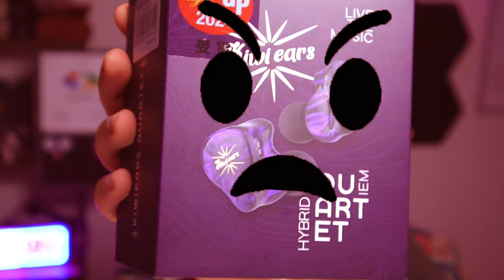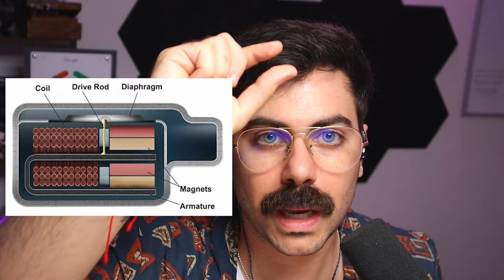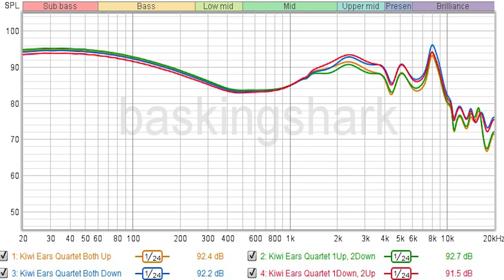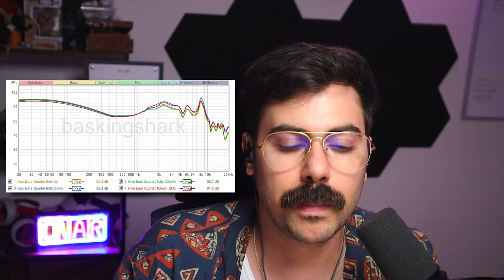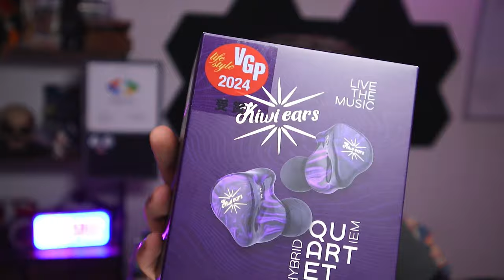Estos IEM son ESPECIALES 😱 review detallado | Kiwi Ears Quartet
00:00:02 Introducción al review de in-ear monitors
00:00:34 Diseño y estética de los Kiwi Quet
00:01:11 Detalles técnicos: Cuatro drivers en los Kiwi Quet
00:02:17 Dynamic drivers: Beneficios y funcionamiento
00:02:51 Balanced armature drivers: Precisión y claridad
00:03:25 Impacto de los switches en el sonido
00:04:00 Análisis de la curva Harman
00:04:34 Comportamiento del sonido con switches por defecto
00:05:06 Experiencia de sonido: Configuración por defecto
00:05:37 Música recomendada para los Kiwi Quet
00:06:09 Ajustes personalizados de bajos y agudos
00:06:50 Configuración preferida del reviewer
00:07:22 Comparativa con auriculares más técnicos
00:08:00 Configuración balanceada: Switches abajo
00:08:29 Configuración extrema para bajos
00:09:05 Technicalities: Soundstage y precisión
00:09:40 Rendimiento del soundstage en diferentes situaciones
00:10:11 Aplicaciones en videojuegos y películas
00:10:41 Ventajas del soundstage pequeño en juegos competitivos
00:11:07 Detalles del empaquetado y contenido de la caja
00:11:35 Opinión sobre el cable incluido
00:12:10 Diferencias entre cables removibles y permanentes
00:12:42 Crítica al cable original y recomendación de cables alternativos
00:13:22 Problemas de enredo y soluciones prácticas
00:13:55 Problemas de comodidad con el cable original
00:15:03 Descontento con las tips incluidas
00:15:46 Recomendación de tips alternativos para mejor ajuste
00:16:23 Importancia de un buen sellado en el oído
00:17:31 Consejos para elegir las tips adecuadas
00:18:03 Conclusiones sobre el uso diario de los Kiwi Quet
00:18:40 Comparativa entre auriculares técnicos y los Kiwi Quet
00:19:12 Recomendaciones finales de uso y ajustes
00:19:47 Configuración recomendada de switches
00:20:19 Comentarios finales y recomendaciones de compra